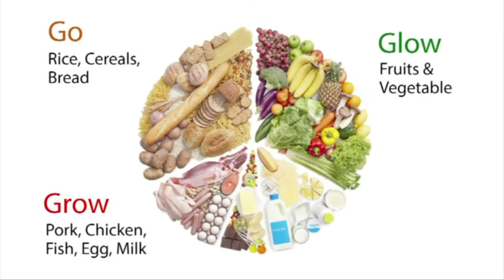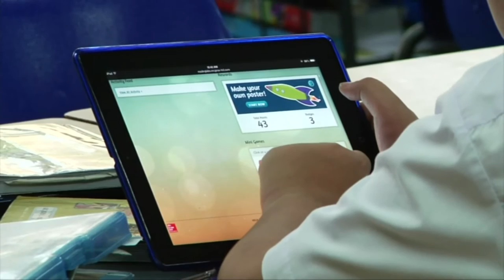Chinoy TV segment: Dr. Cynthia Cuayo-Juico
Featured topic: "Back to school health tips"